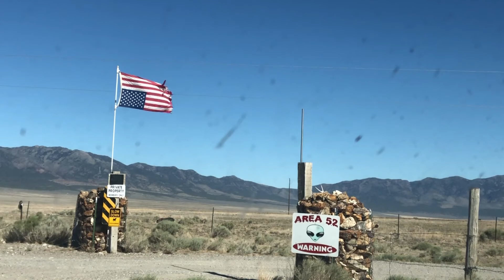Montello, Nevada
Chuck Hawthorne, music